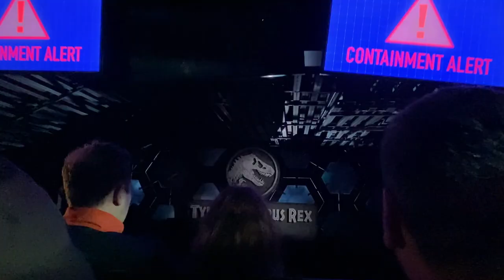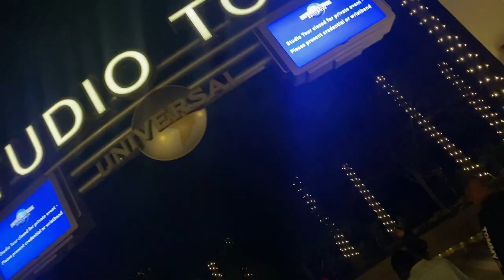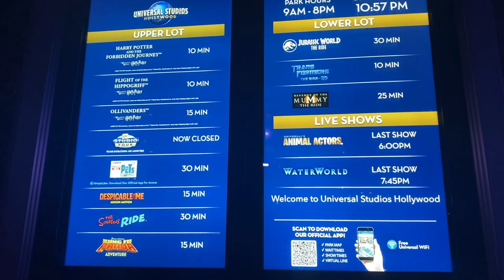Universal Studio Hollywood Pass Member Park Takeover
Hey everyone in todays video we go to the universal Studios Hollywood Pass member take over event, come with us and see what this after dark event for pass members is all about. See what they have to offer and the experience of it. Did you go? What did you think?